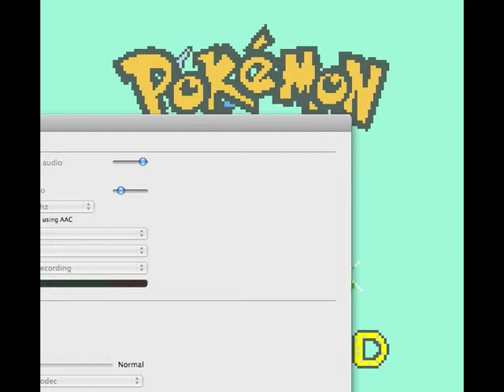Lets play Pokemon Diamond:Ep 7:How could this happen to me?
I turn emo and get lost...